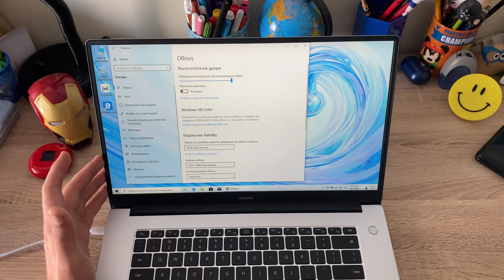Huawei MateBook D15 Unboxing [Greek]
Έχουμε στα χέρια μας το "μεγαλύτερο" από τα δύο ιδιαίτερα ανταγωνιστικά Laptops που θα φέρει σύντομα στην Ελληνική αγορά η Huawei Hellas, το Matebook 15D